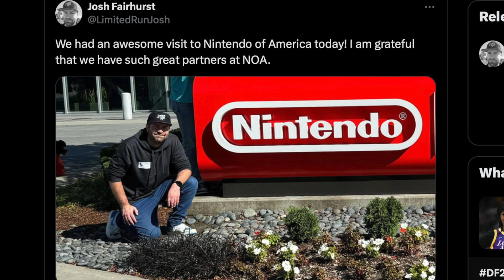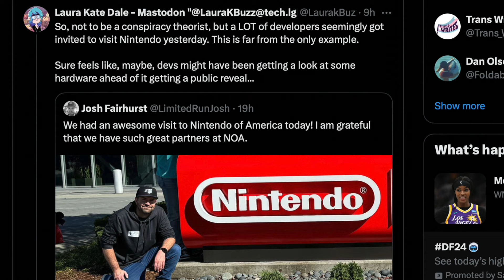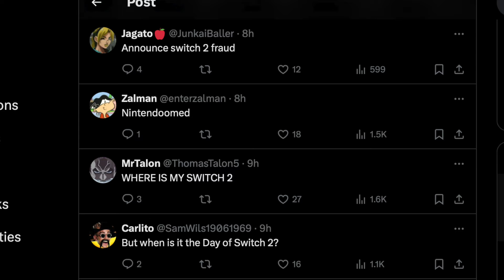Nintendo Is Gearing Up For the Switch 2 Reveal As We SPEAK!